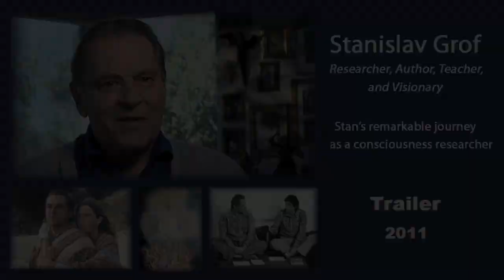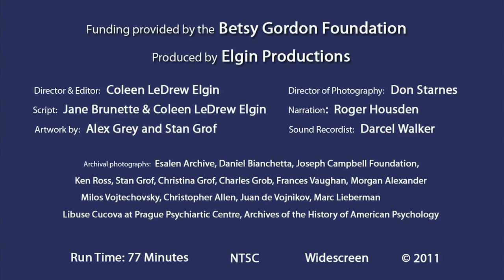Stan Grof: Researcher, Author, Teacher and Visionary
This is a trailer for the DVD (2011) about Stan Grof's phenomenal fifty-year career as consciousness researcher--from his early research on psychedelics, to the birth of the transpersonal movement, to Holotropic Breathwork.  Stanislav Grof, M.D., is a world-renowned pioneering psychiatrist and researcher of the healing potential of non-ordinary states of consciousness induced by psychedelic substances and various non-drug means.